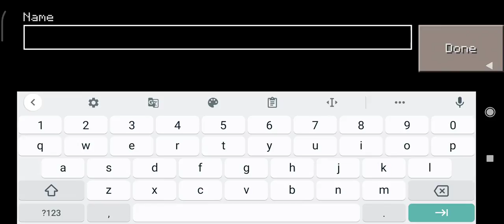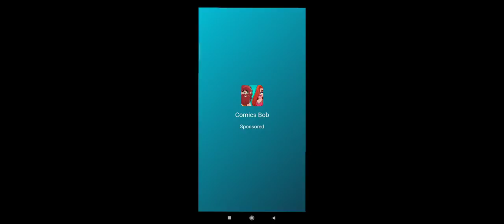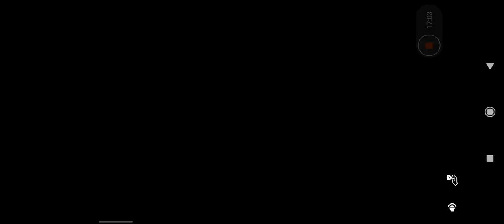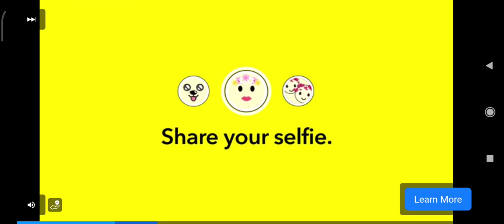playing crafts man